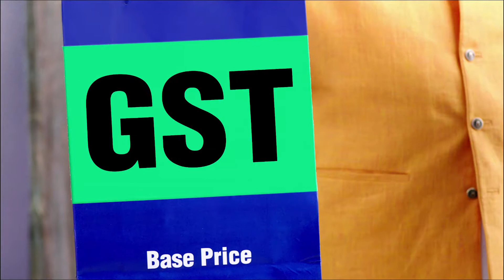GST_ Film_ Transparency_ HD_ Razzmatazz Films